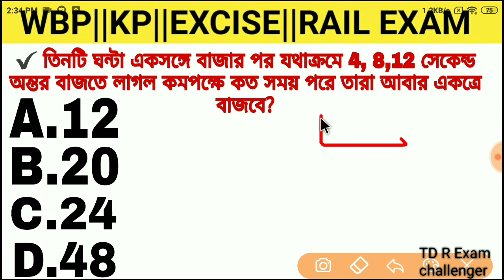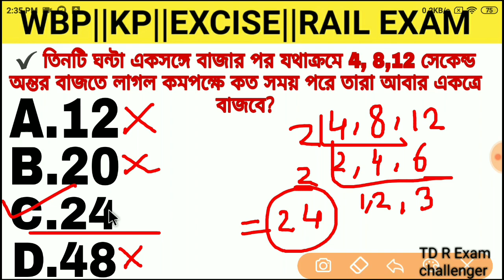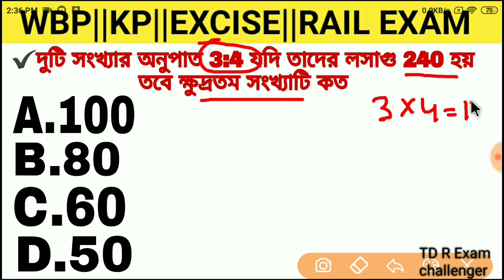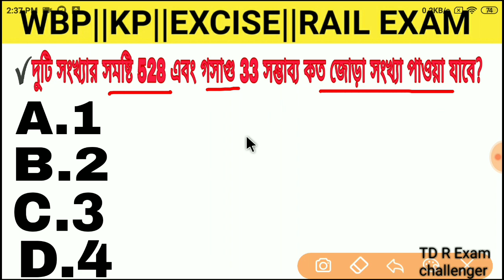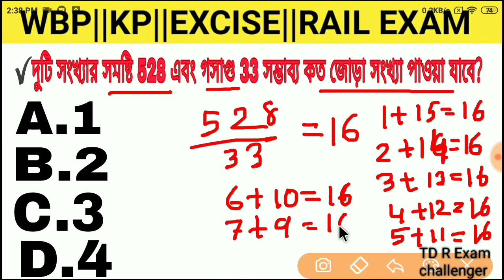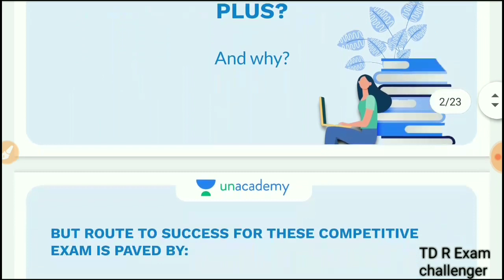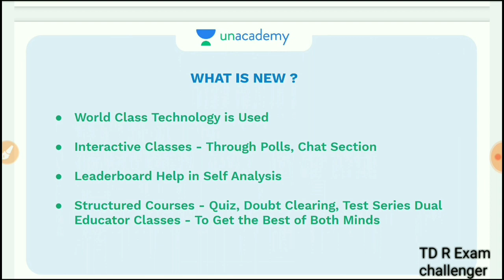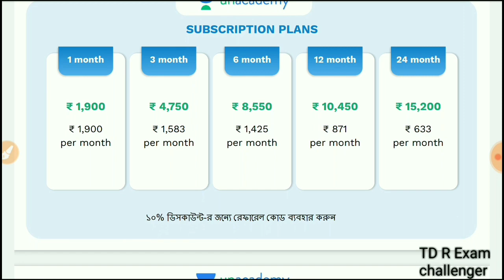লসাগু গসাগু চ্যাপ্টার গুরুত্বপূর্ণ পাঁচটি প্রশ্নের সহজ সমাধান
🔵🔵Check out the latest batch courses here 👇

👉উড়ান- Complete Batch Course for Miscellaneous Mains 2019-20: Rapid Revision Course for WBCS Prelims 2021: Batch B